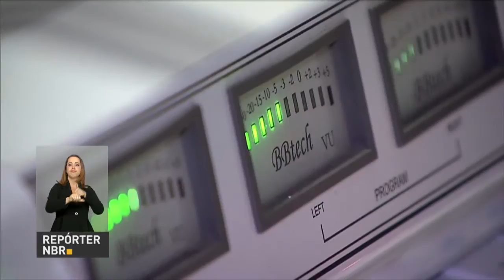Rádio Nacional completa 80 anos de existência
REPÓRTER - 12.09.16: Inaugurada em 1936, a Rádio Nacional completa 80 anos de existência nesta segunda-feira (12). Conheça a história da instituição na reportagem.